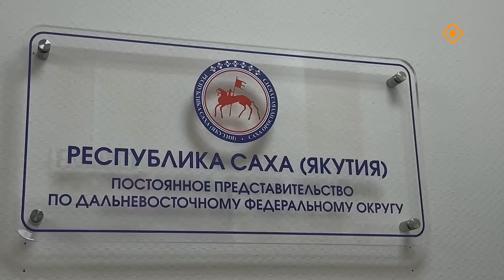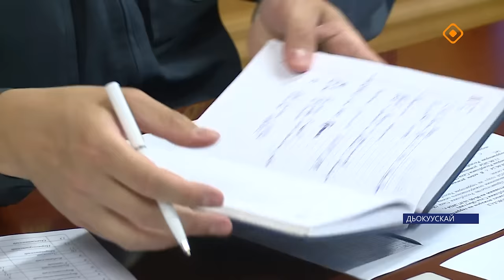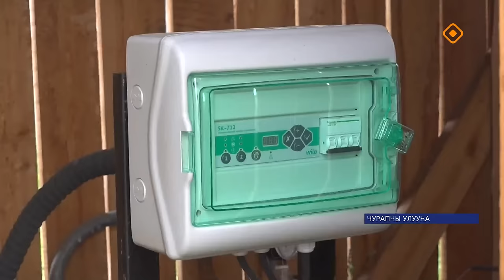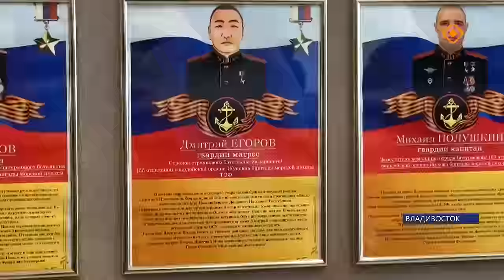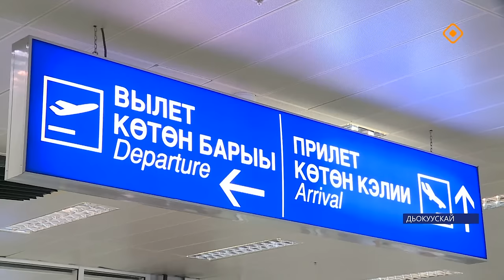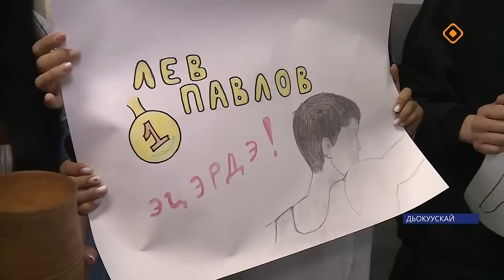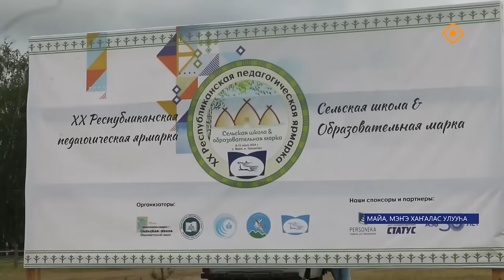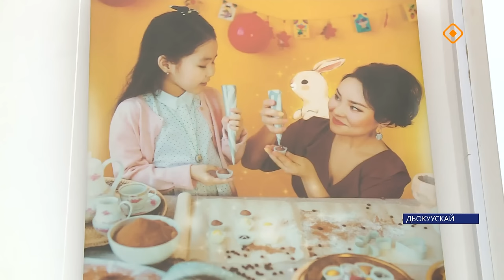«Саха сирэ» информационнай биэрии. От ыйа 10 күнэ 20.30